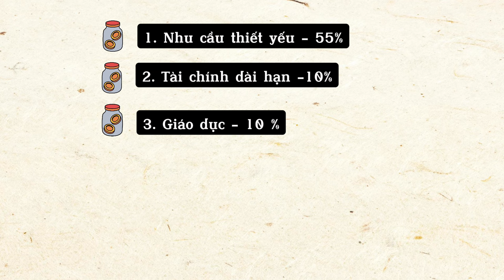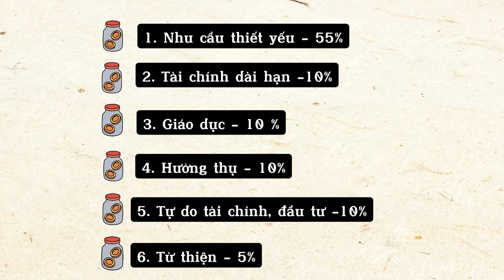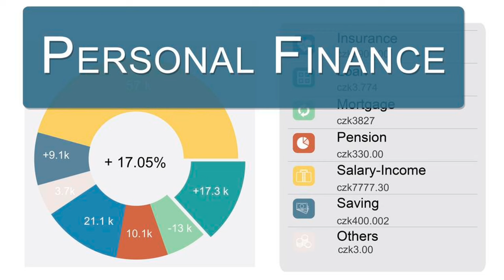25 Mẹo Tiêu Tiền Giúp Bạn Thoát Khỏi Nợ Nần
Timeline
0:19 Thứ nhất là lập kế hoạch chi tiêu & thu nhập /tháng
0:30 Quy Tắc 50/20/30 của Elisabeth Warren
1:10 Quy tắc 6 chiếc lọ của Harv Eker
2:14 Lợi ích của việc áp dụng hai quy tắc này
2:52 thứ hai theo dõi chi tiêu , ghi chép đầy đủ, sử dụng apps..
3:19  Cắt giảm chi tiêu  không rõ mục đích , không mang lại lợi ích
4:01 tự nấu ăn
4:21 mang theo đồ ăn trưa
4:53 hạn chế mua sắm
5:12 lập danh sách mua sắm
5:39 so sánh giá cả trước khi mua, đọc bình luận...
5:59 mua sắm đồ đã qua sử dụng
6:20 tận dung khuyến mại
6:36 phương tiện công cộng
6:58 đi xe đạp, đi bộ
7:27 hạn chế sự dụng dịch vụ giao hàng
7:42 tự sửa chữa
8:14 tận dụng các dịch vụ miễn phí
8:37 hạn chế sử dụng thẻ tín dụng
9:10 thanh toán hoá đơn đúng thời hạn
9:37 tự làm quà tặng
10:06 tái sử dụng đồ
10:27 sống đơn giản
10:38 tập trung vào thứ thực sự quan trọng
11:07 tự tạo niềm vui cho bản thân
11:39 chia sẻ tài nguyên
12:10 tham gia các nhóm cùng mục tiêu tiết kiệm
12:16 luôn ý thức về việc tiết kiệm

2livesimple means to live a simple life.

2livesimple Amazone store

Nếu bạn đăng ký sử dụng dịch vụ hoặc mua sản phẩm qua link này (chi phí không đổi cho bạn),  2livesimple sẽ nhận được khoản hoa hồng nhỏ để tiếp tục hoạt động và phát triển bền vững. Cảm ơn mọi người đã ủng hộ mình nhé !